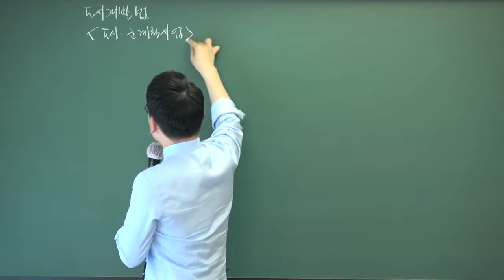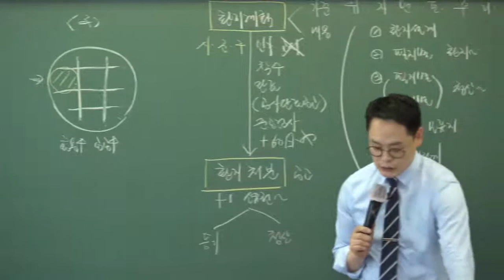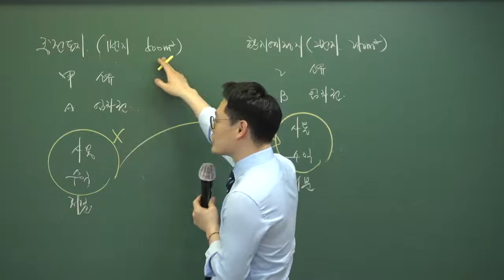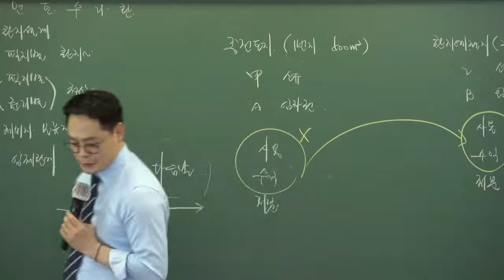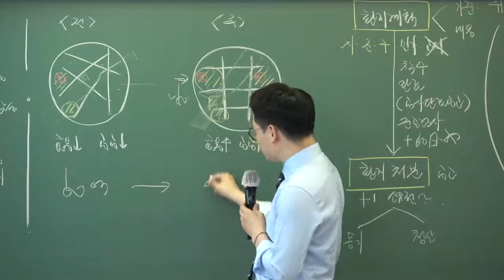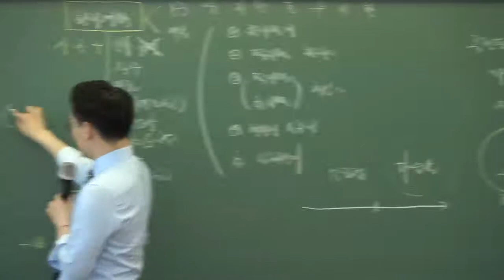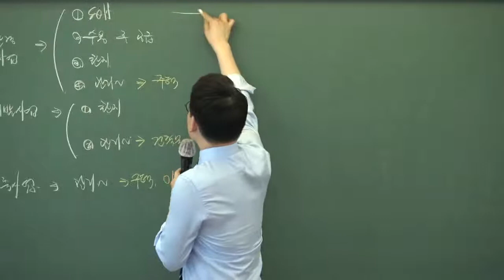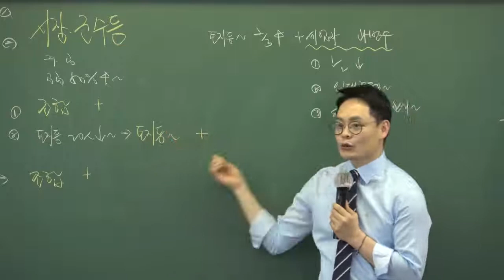[인강통]공인중개사_부동산공법(어준선)핵심강의_9강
[인강통]공인중개사_부동산공법(어준선)핵심강의